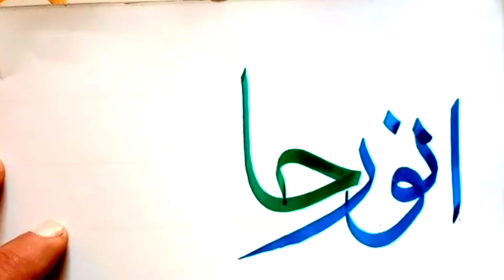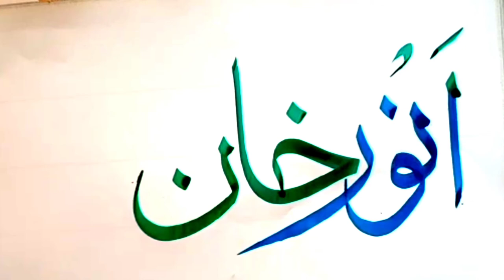How to write name anwar khan in arabic/anwar khanنام انور خان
how to write anwar khan in arabic
khatati urdu,
khatati writing,
khatati sikhane ka tarika,
khatati course,
khatati for beginners,
khatati arabic with pencil,
khatati art,
kaththi bgm,
kaththi bgm remix,
khatati class,
khatati design,
fun e khatati lesson 1,
khatati farsi,
khatati fonts,
fane khatati,
urdu khatati for beginners,
khatati writing in urdu,
khatati painting,
khatati pen,
pashto khatati,
khatati qalam,
urdu khatati writing lesson 1,
urdu khatati likhne ka tarika,
urdu khatati sikhna ka tarika,
learn urdu khatati,
english khatati writing